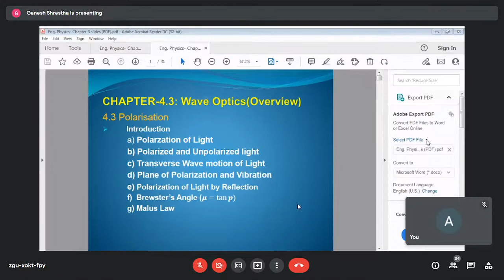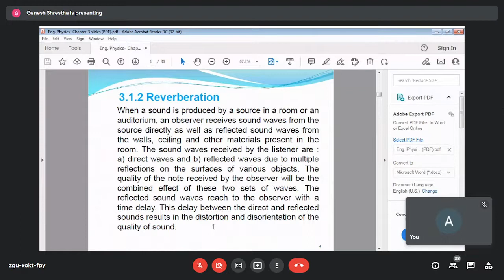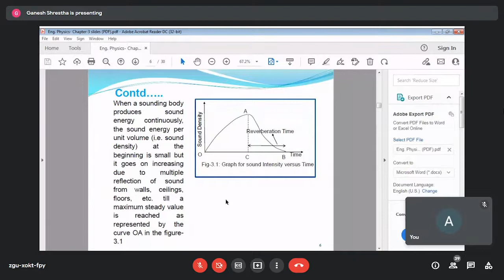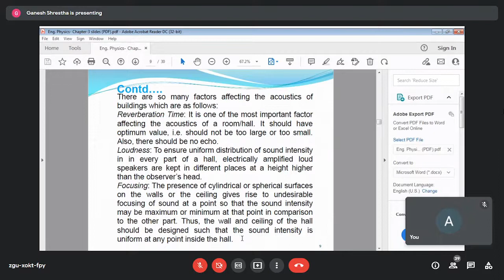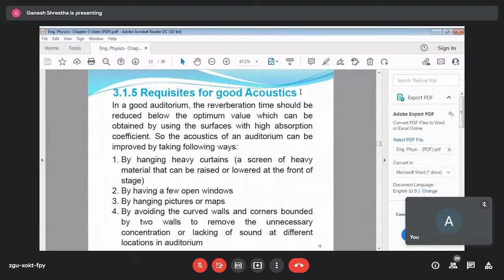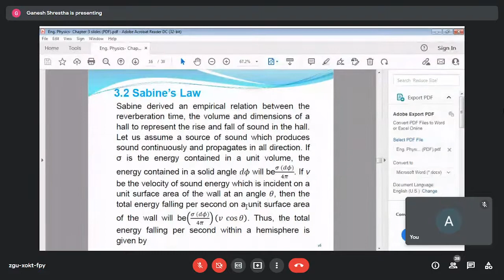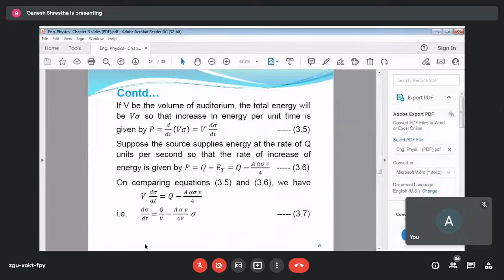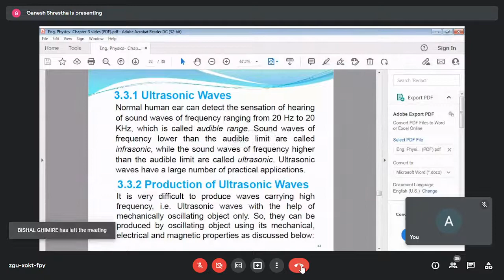Acoustics |Engineering Physics| Bachelor in engineering | Lecture By GS sir one shot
HELLO STUDENTS;HELLO STUDENTS;
 Honorable mention to   @ GS sir
The operational amplifier and oscillator
communication system
Digital Electronics
application of electronic system
details_and_assembly drawing
Alternating Quantities
vector _calculus
Differential under integral sign
the ellipse
analytical geometry

this video is not any copy if you copy this video Copyright "Copyright Disclaimer, Under Section 107 of the Copyright Act 1976, allowance is made for 'fair use' for purposes such as criticism, comment, news reporting, teaching, scholarship, and research. Do Not Give Strike

 Honorable mention to   @ Ram Ekbal yadav (REY) sir
communication system
Digital Electronics
details_and_assembly drawing
Alternating Quantities
vector _calculus
the ellipse
analytical geometry